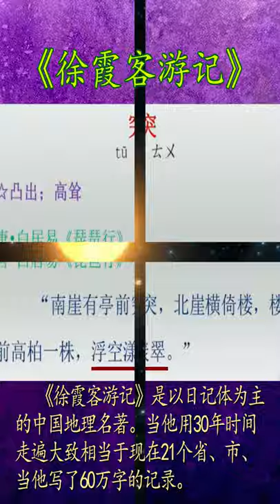明末《徐霞客游记》